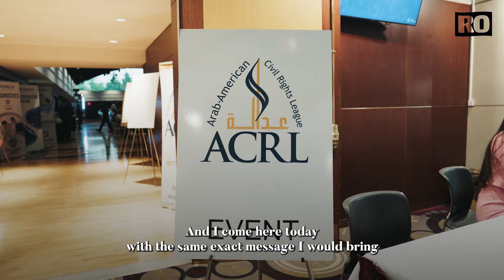Arab-American Civil Rights League's Fight For Justice Gala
I was honored to speak at the ACRL and offered the same message I would have at the AJC or ADL. We need to find better ways in this country of having difficult conversations on issues that divide us. A new generation needs to offer a new framework for peace and security in the Middle East.